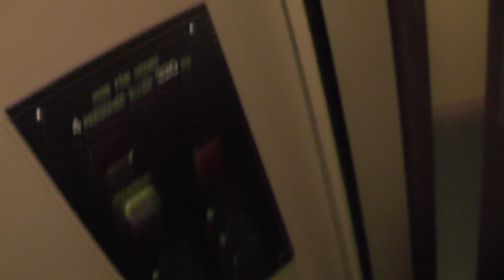Magnusson mod. Traction elevator @ Ölandsgatan 49, Stockholm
Manufacturer:
Installation year:
Current moderniser:
Latest modernisation year:
Serial Number:
Capacity: _Kg (_lbs.) - _ Persons
Floors: _ =

Location: Ölandsgatan 49, Stockholm (Södermalm) SWEDEN!